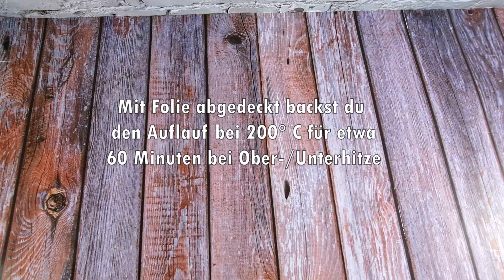Der beste Gemüseauflauf I Einfaches Rezept für jeden Tag I Gemüse überbacken nur noch so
Lust auf einen leckeren Auflauf mit wenigen Handgriffen?
Ihr befüllt lediglich die Ofenform mit den Zutaten und den Rest übernimmt der Backofen!

Hier die Zutaten:
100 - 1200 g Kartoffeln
500 g TK-Brokkoli
4 Strauchtomaten
200 ml Sahne
200 ml Milch
2 TL Gewürz Cafè de Paris
2 TL Paprikapulver
etwas Salz
150 g geriebenen Gouda

Viele weitere Rezepte von mir findest du auf meiner Homepage